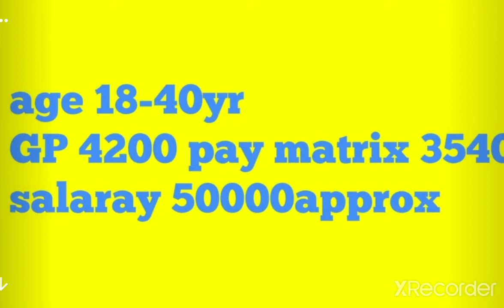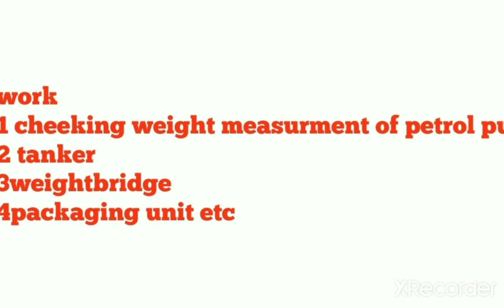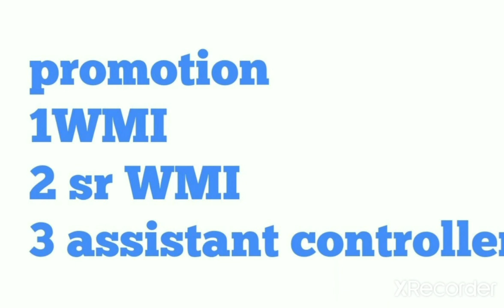JOB Profile of weight measurment inspector